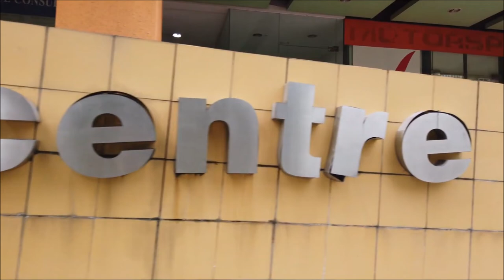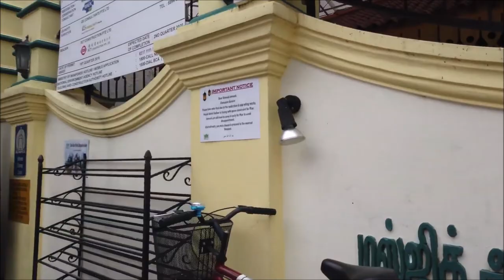Walking In Singapore - Kampong Bugis And Little India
We are still in Singapore. This time we explore the Kampong Glam area, go to Kampong Bugis and also check out Little India.

We start in Kampong Glam, a district with Malay heritage. We pass the Sultan Mosque on our way South to Bugis.

There in Bugis are shopping streets and several malls. We visit the Sim Lim Square which is a multi storey shopping mall for mostly electronics.

It is a short walk over to Little India with yet another atmosphere. We se some street art in Little India besides the many shops and restaurants from the mainly Tamil population.

At last we return to Kampong Bugis and end this walk around 3 ethnic districts of Singapore.